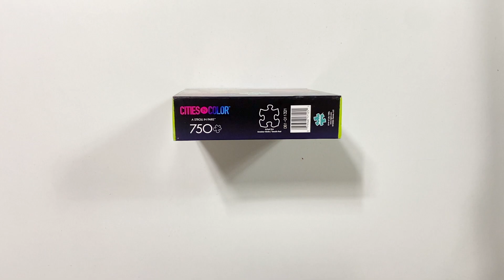¡ENAMORADOS EN PARÍS! l Rompecabezas Buffalo de 750 Piezas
✅ COMPRAR ROMPECABEZAS de ENAMORADOS EN PARÍS

✔ Amor virtual que se vuelve físico

VIDEO CHAPTERS
00:00 Introducción
00:57 Información de la caja
01:46 Unboxing
03:04 Armando ROMPECABEZAS
09:33 Resultado final
10:29 Comentarios finales